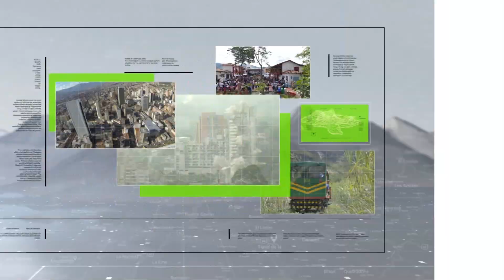Ituango: sigue reparación colectiva en El Aro - Teleantioquia Noticias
En el corregimiento El Aro, en Ituango, se construirá una vía terciaria de 8,1 kilómetros, apta para el tránsito vehicular, de pasajeros y de carga, como parte de la reparación Colectiva que adelantará el Gobierno Nacional, con el apoyo de EPM y el Ministerio de Transporte.